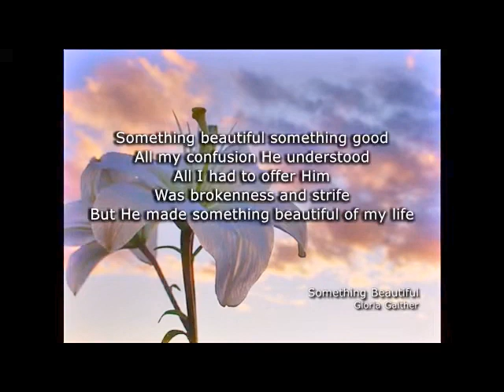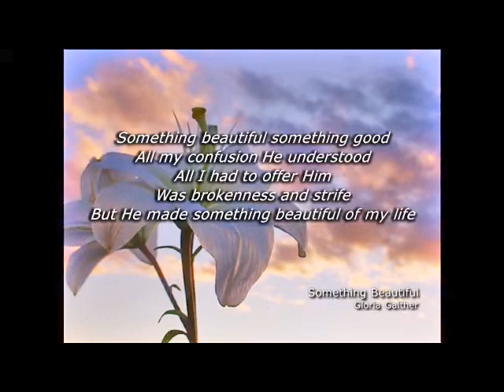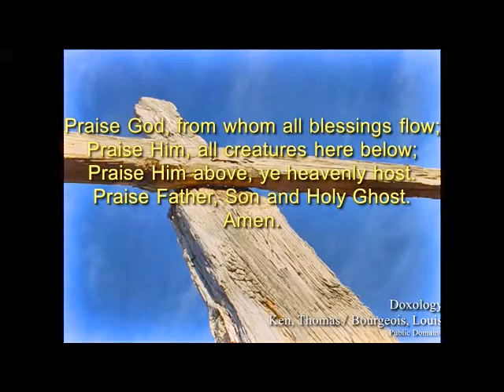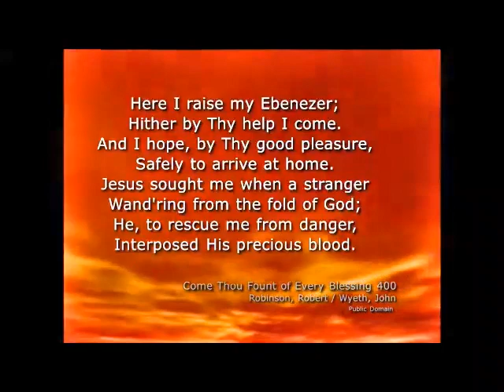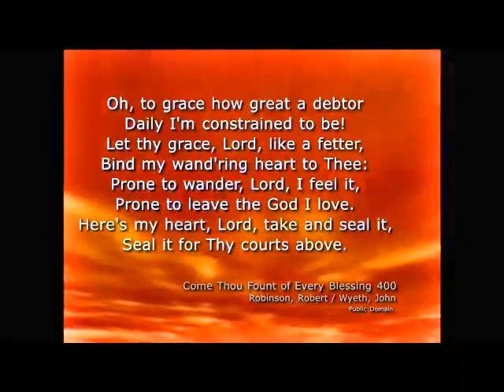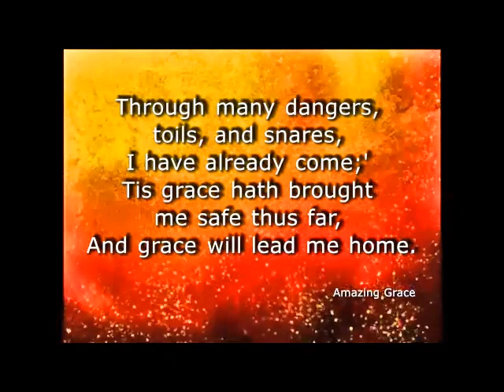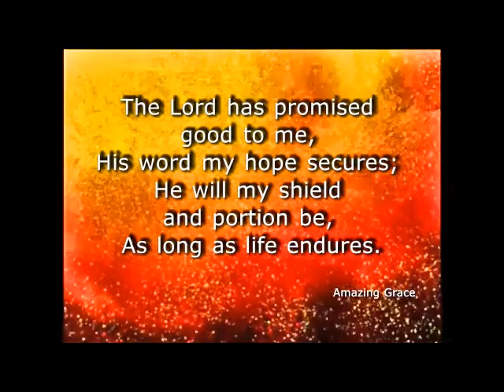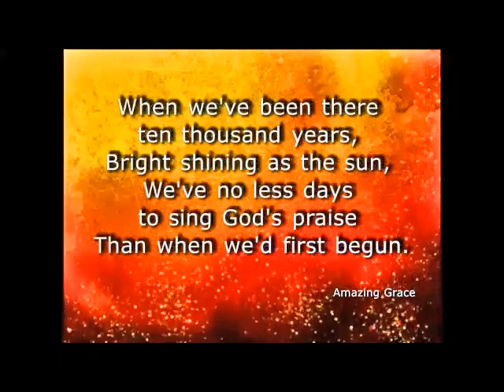(01) Daniel 1 Decide for God Now